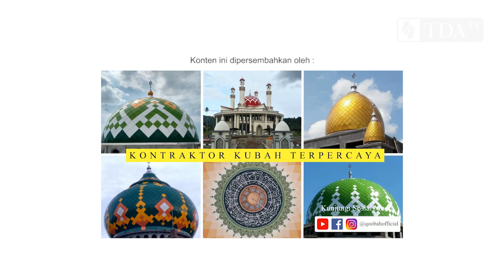Improve Continously - Leadership Talk Eps 8 with Fauzi Rachmanto | TDA TV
Ini adalah seri ke 8 dari 11 episode, dalam segmen Leadership Talk with Fauzi Racmanto yang akan rutin tayang di TDA TV setiap hari kamis pagi jam 10.00. wib.